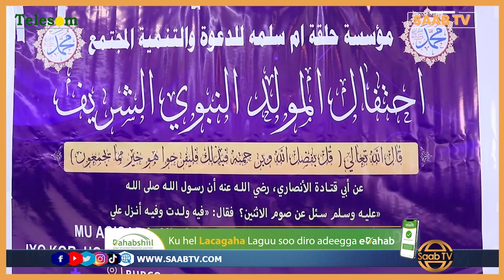Magaalada Burco ayaa si balaadhan looga Xusay Dhalashada Nabi Maxamed NNKH